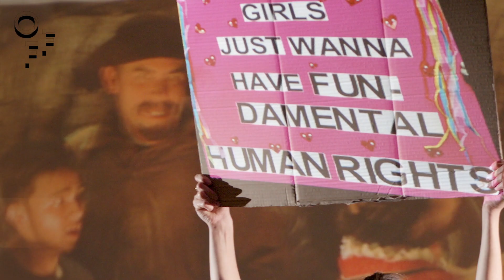Girls of the Golden West teaser - Opera Forward Festival